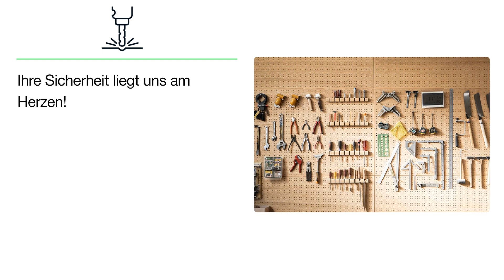Montageservice Künstler | Handwerk in Bad Liebenstein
Montageservice Künstler
Hammerteich 23
36448 Bad Liebenstein